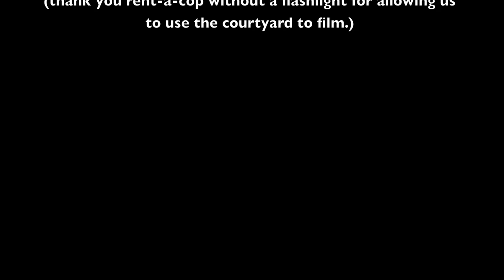Cameron Lee - Keep It Down (Choreography)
Choreogrpahy:
Cameron Lee

Dancers:
Brent Curtis
Simi McManus
Joseph Musia
Taylor Green
Cameron Lee
Hannah Wintrode
Hannah Strohmeyer
Maki Saruwatari
Mimi Saruwatari
Darina Littleton

Video/Edits:
Dario Minaya

Music Editing:
Hannah Wintrode

Song:
"Keep It Down" - Kelis